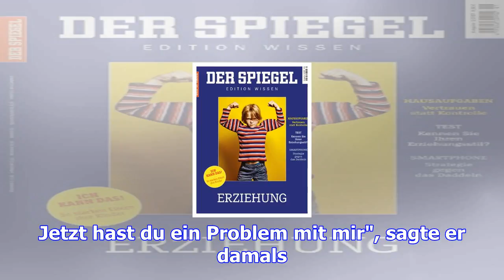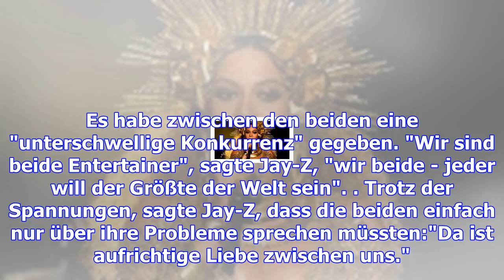Jay-z über eheprobleme mit beyoncé: "wir saßen im auge des sturms"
Donnerstag, 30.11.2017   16:10 Uhr Zwei Stunden hat sich Jay-Z für die "New York Times" Zeit genomme...